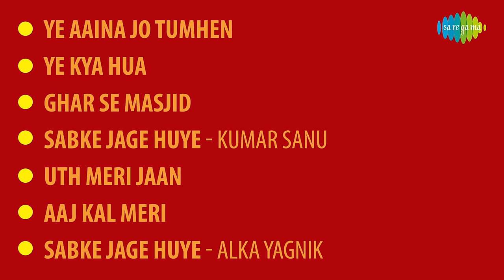Tamanna | Sabke Jage Huye | Aaj Kal Meri | Ye Aaina Jo Tumhen | Pooja Bhatt | Sharad Kapoor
Ghar Se Masjid, Uth Meri Jaan, Aaj Kal Meri and many more from the movie Tamanna casting Pooja Bhatt, Sharad Kapoor, Paresh Rawal, directed by Mahesh Bhatt!

Click to listen to the songs of choices:
05:00 Ye Aaina Jo Tumhen
06:15 Ye Kya Hua
12:48 Ghar Se Masjid
20:38 Sabke Jage Huye - Kumar Sanu
27:17 Uth Meri Jaan
34:23 Aaj Kal Meri
40:45 Sabke Jage Huye - Alka Yagnik

Song:  Ye Aaina Jo Tumhen
Album: Tamanna
Singer: Kumar Sanu
Music Director: Anu Malik
Lyricist: Indeewar

Song:  Ye Kya Hua
Album: Tamanna
Singer: Kumar Sanu, Alka Yagnik
Lyricist: Rahat Indori

Song:  Ghar Se Masjid
Album: Tamanna
Singer: Sonu Nigam
Lyricist: Nida Fazli

Song:  Sabke Jage Huye - Kumar Sanu
Album: Tamanna
Singer: Kumar Sanu
Lyricist: Nida Fazli

Song:  Sabke Jage Huye - Alka Yagnik
Album: Tamanna
Singer: Alka Yagnik
Lyricist: Nida Fazli

Song:  Uth Meri Jaan
Album: Tamanna
Singer: Sonu Nigam
Lyricist: Kaifi Azmi

Song:  Aaj Kal Meri
Album: Tamanna
Singer: Alka Yagnik
Lyricist: Rahat Indori